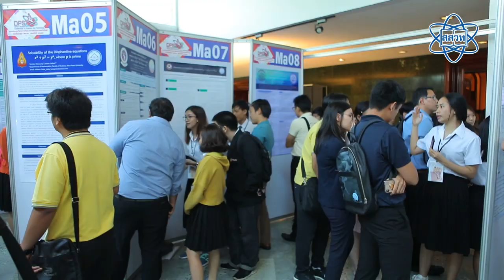สสวท. จัดงานประชุมวิชาการวิทยาศาสตร์และเทคโนโลยี สำหรับนักเรียนทุน พสวท . DPSTcon 2019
สสวท. จัดงานประชุมวิชาการวิทยาศาสตร์และเทคโนโลยี สำหรับนักเรียนทุน พสวท.

           สถาบันส่งเสริมการสอนวิทยาศาสตร์และเทคโนโลยี (สสวท.) กระทรวงศึกษาธิการ จัดงานประชุมวิชาการวิทยาศาสตร์และเทคโนโลยี สำหรับนักเรียนทุน พสวท. ประจำปี 2562 (DPST student conference on Science and Technology 2019 : DPSTcon 2019) ระหว่างวันที่ 21 – 23 มิถุนายน 2562 ณ โรงแรมแอมบาสซาเดอร์ กรุงเทพฯ เพื่อให้นิสิต นักศึกษาทุนโครงการพัฒนาและส่งเสริมผู้มีความสามารถพิเศษทางวิทยาศาสตร์และเทคโนโลยี (ทุน พสวท.) ได้นำเสนอผลงานวิจัยด้านวิทยาศาสตร์ คณิตศาสตร์และเทคโนโลยี  แลกเปลี่ยนความรู้กับนักวิจัยและนักวิชาการ สร้างเครือข่ายความร่วมมือทางการวิจัย ตลอดจนเผยแพร่ความรู้อย่างกว้างขวาง
ติดตามกิจกรรมน่าสนใจ Facebook แฟนเพจ